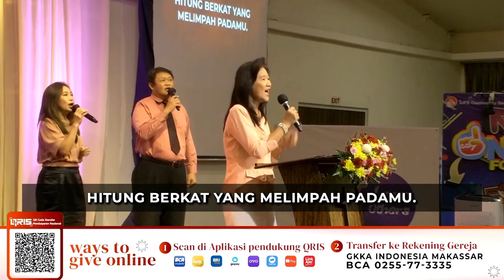KPPK 50 - HITUNG BERKATMU (Count Your Blessings)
Johnson Oatman, Jr., 1897                                                   Edwin O. Excell

Verse 1
Bila g'lombang kehidupan menimpa,
hati jadi takut dan putus asa,
jangan lupa berkat Tuhan hitunglah,
pasti kau tercengang akan karya-Nya.

Reff:
Hitung berkat satu per satu,
dan lihatlah karya Tuhan-mu.
Hitung berkat yang melimpah padamu.

Verse 2
Adakah berat bebanmu menekan?
Dan salib yang kau pikul melelahkan?
Hitung berkat-Nya pastilah kau lega,
kau 'kan bergirang dan t'rus memuji-Nya.

Verse 3
Bila kau memandang harta orang lain,
ingat janji Kristus yang lebih permai,
hitung berkat Tuhan yang tak terbeli,
pahala di sorga yang tak terperi.

Verse 4
Dalam pergumulanmu di dunia,
jangan kuatir Tuhan akan beserta,
Ia mengirim malaikat-Nya menjaga,
membimbing, menghiburmu sampai sorga.